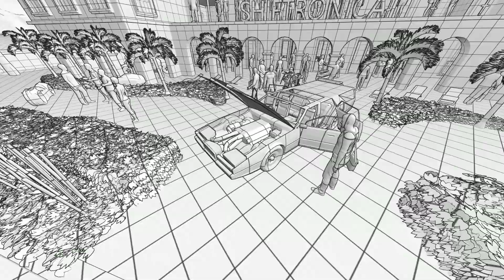Shiftronica — Turbosport Overdrive [OFFICIAL MUSIC VIDEO]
Get to the Lagonda! WORLDWIDE DEBUT!